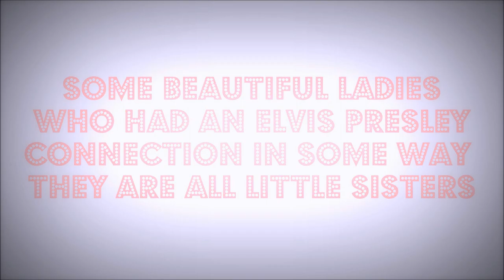LITTLE SISTER - Elvis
Here are some beautiful ladies with an Elvis Presley connection in HD.
"Little Sister" is a rock and roll song written by Doc Pomus & Mort Shuman. It was originally released as a single in 1961 by American singer Elvis Presley, who turned it into a #5 hit on the Billboard Hot 100. The single (as a double A-side with "(Marie's the Name) His Latest Flame") reached #1 in the UK.
The song would later be covered by artists such as Dwight Yoakam, Robert Plant, The Staggers, Pearl Jam, and Ry Cooder. Yoakam's version was a #7 hit on the Billboard country singles charts in 1987.